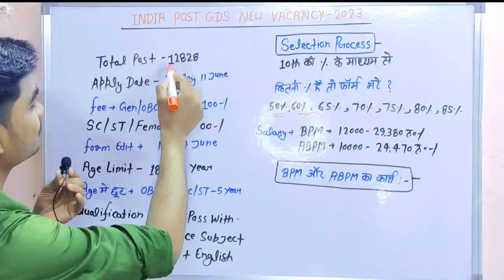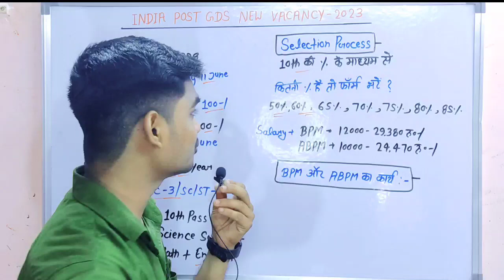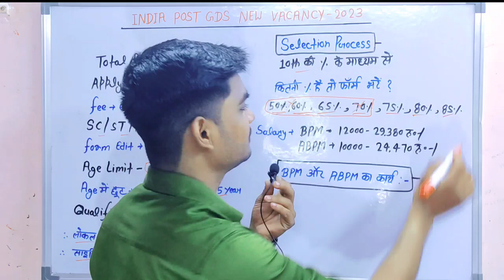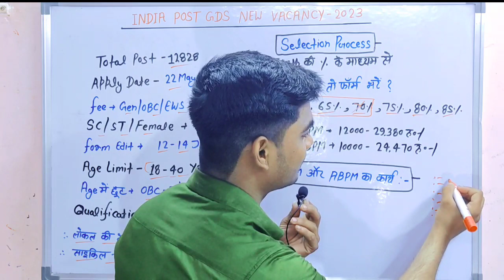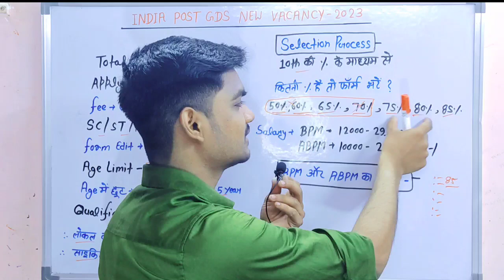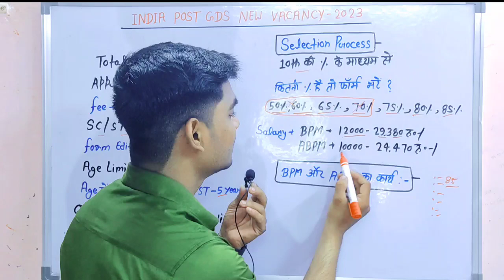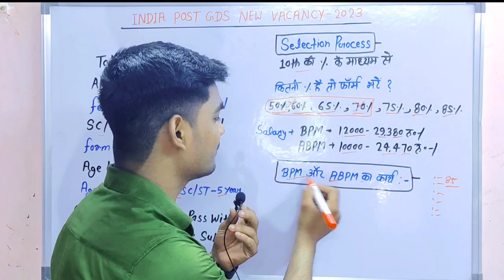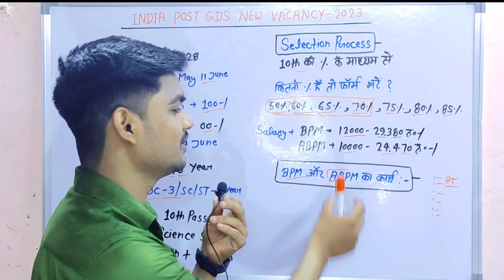500% नौकरी मिलेगी 🔥 फॉर्म अप्लाई करें 💪 india post gds recruitment 2023 / gds new vacancy 2023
500% नौकरी मिलेगी 🔥 फॉर्म अप्लाई करें 💪 india post gds recruitment 2023 / gds new vacancy 2023

Hello दोस्तो,

हमारे चैनल पर आपका स्वागत हैं। इस चैनल पर हम आपको Sarkari Vacancy, से  related video हमेशा Upload करते रहते हैं , जिससे आपको बहुत ज्यादा help मिलेगी, अगर आप भी सरकारी नौकरी से रिलेटेड वीडियो देखना चाहते हैं। तो हमारे साथ जुड़ जाएं, इसके साथ साथ इस चैनल पर upload होने वाली हर वीडियो आपकी बहुत ही  Help करेंगी। दोस्त अगर आपको वीडियो पसन्द आए तो चैनल को जरुर subscraibe कर लीजिए 🙏

       *आप भी हमारे DBM Tech का हिस्सा जरूर बने ।

Hello dosto Aaj ki es Video me ham aapko batayege ki gramer Dak Sevak me 12828 Post par Jo bharti nikali hai Esame kaun kaun form bhar sakte hai । aur kitane % bale student ko form bharna chahiye ye Batayege

india post gds,post office new vacancy 2023
india post gds recruitment 2023 how to apply online
india post gds recruitment 2023 how to fill form
india post gds recruitment 2023 haryana
india post gds recruitment 2023 handicapped
india post gds recruitment 2023 how to apply kannada
india post gds recruitment 2023 how to apply malayalam
india post gds recruitment 2023 how to apply in tamil
india post gds recruitment 2023 hi raghav
india post gds recruitment 2023 how to apply online telugu

india post gds recruitment 2023 jankari
india post gds recruitment 2023 jammu and kashmir
india post gds recruitment 2023 kaise bhare
india post gds recruitment 2023 kya hai
india post gds recruitment 2023 ka merit list kab aayega
india post gds recruitment 2023 kannada
india post gds recruitment 2023 kaise apply kare